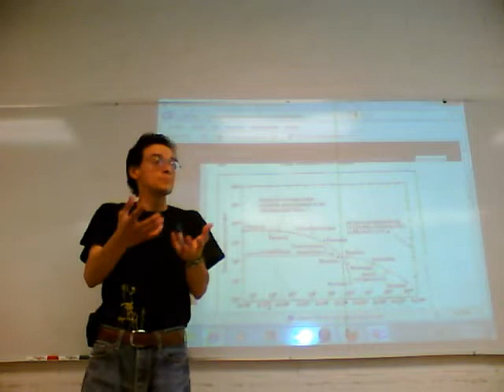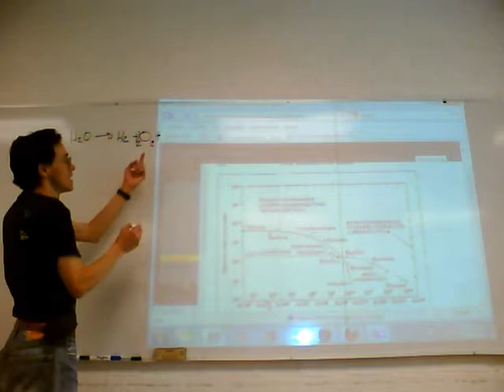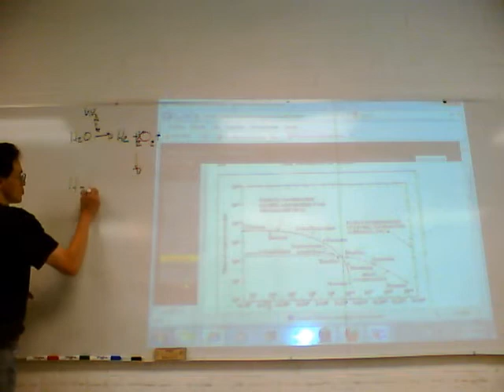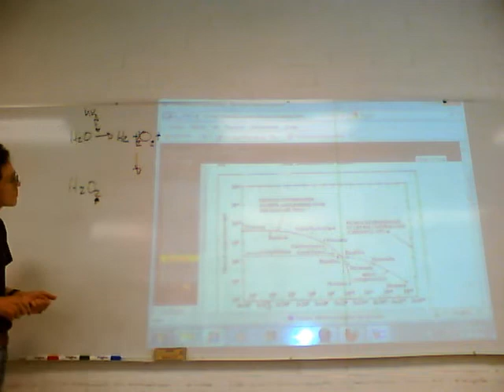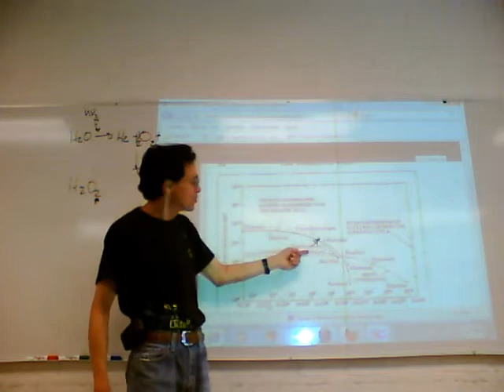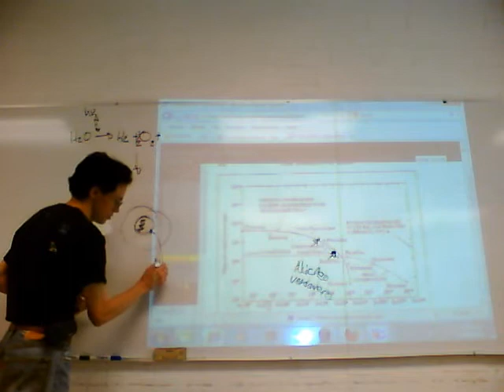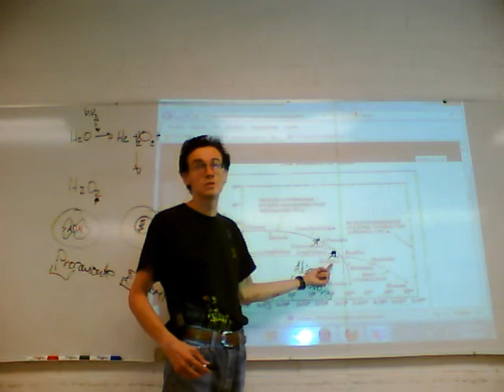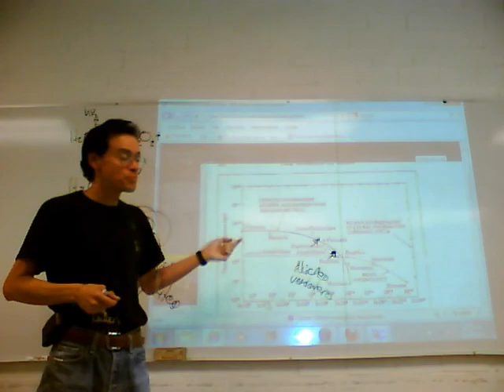Fisicoquímica Experimental 11-Otoño Semana 2, 2/5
Segunda semana del curso de Fisicoquímica Experimental, trimestre 11-O, UAM Unidad Iztapalapa, por el Dr Raúl Alva, Septiembre de 2011